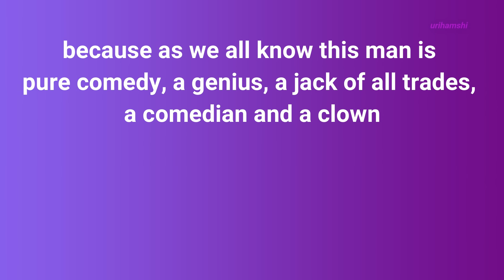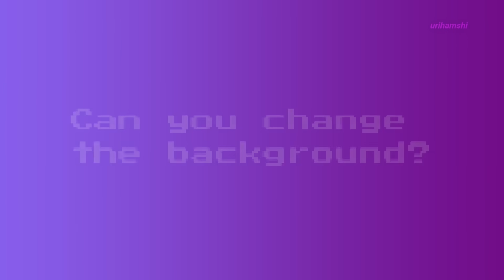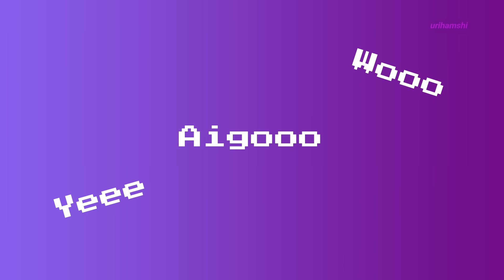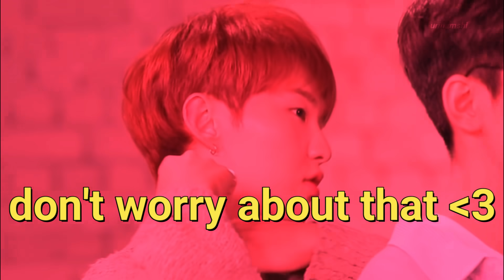wonwoo not letting seventeen live (mostly hoshi)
My initial plan was to create a compilation of wonwoo funny moments but while doing so i realized how much he bickers with all the members specially hoshi lol. I tried re-editing this so i wouldnt get copyrighted and it isn't blocked in some countries but mbc is a b and won't let me live in peace anyway enjoy!!!